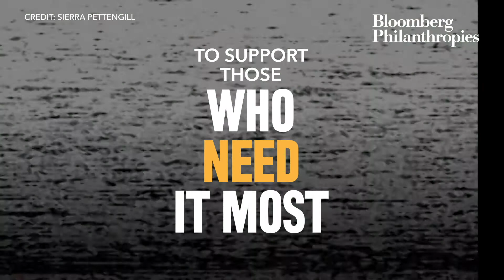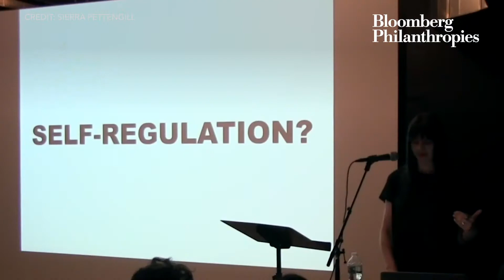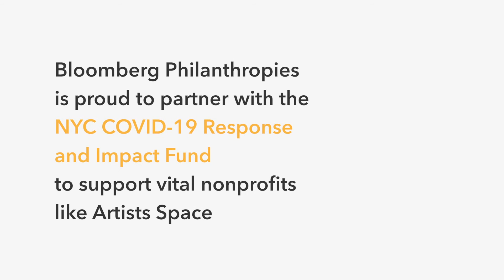Supporting Artists During COVID-19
Artists Space is one of the longest standing nonprofit arts organizations in New York City, an experimental space to show emerging artistic practices in every form. Now more than ever, it’s important for people to stay close to the social services and cultural organizations that they love. Through the NYC COVID-19 Response and Impact Fund, we’re working with partners like The New York Community Trust and other donors to ensure nonprofits like Artists Space can continue their vital work